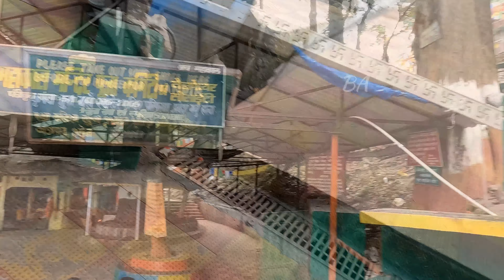Darjeeling Mall Evening time 🌟 Darjeeling mahakal temple🌟 দার্জিলিং ম্যাল ও মহাকাল মন্দির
Darjeeling Mahakal  temple Mall
দার্জিলিং ভ্রমণ ২০২৩
দার্জিলিং ভ্রমণ গাইট
দার্জিলিং ভ্রমণ
দার্জিলিং ম্যাল
দার্জিলিং মহাকাল মন্দির

❤️❤️👉UPI ID : yourouterdost-1@oksbi❤️❤️

*song credit- YouTube creator studio